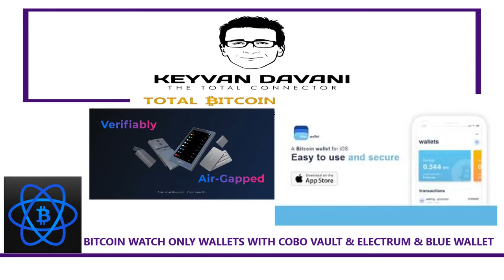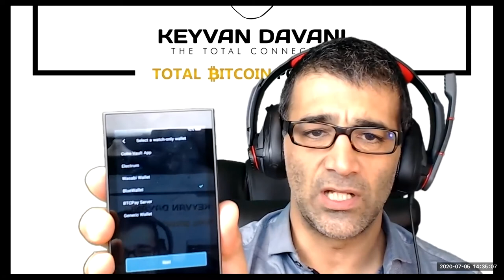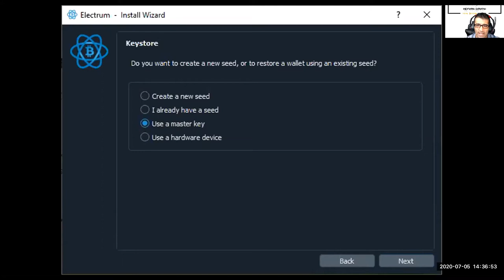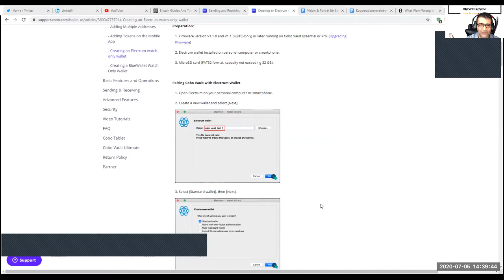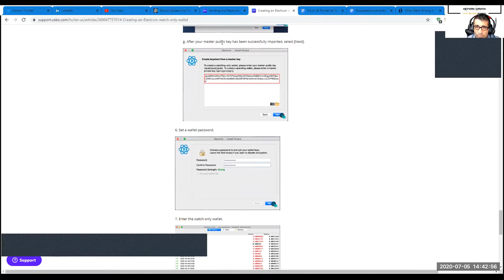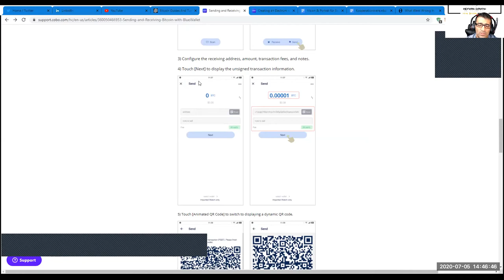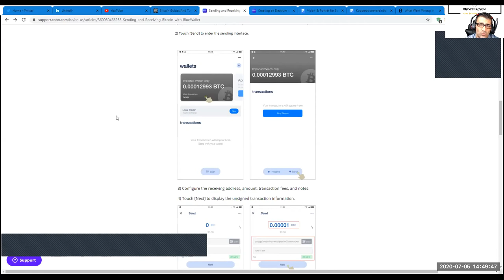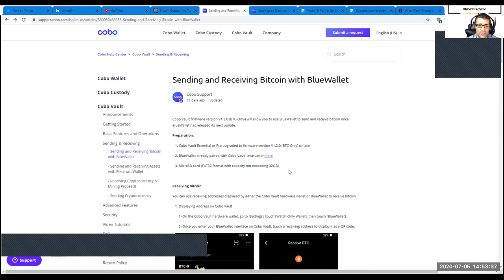Bitcoin WatchOnly Wallet with airgapped CoboVault(rebranded to Keystone, 2021)& Electrum&Blue Wallet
Watch this tutorial video, if you have an airgapped Cobo Vault Hardware Wallet (rebranded to Keystone, 2021) and wish to create a Bitcoin Watch only wallet (=not for spending) connected to your Electrum and/or Blue Wallet. I hope this tutorial guide will help you prevent having the technical issues or mistakes I ran into during the described procedures in setting up my Bitcoin Watch only-wallets.